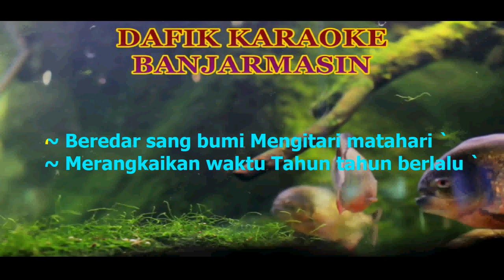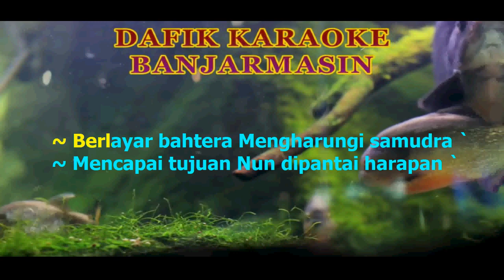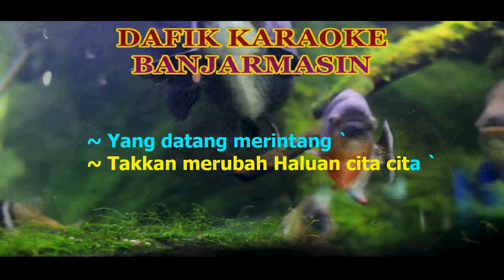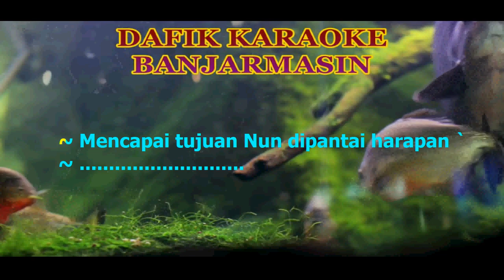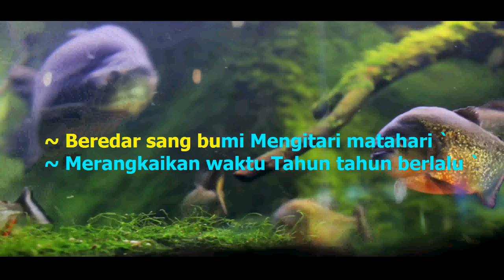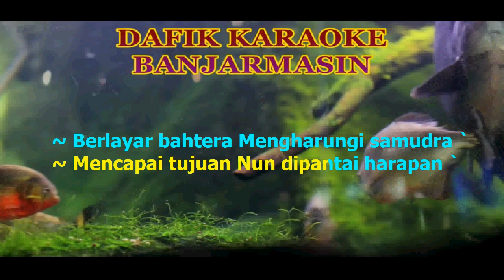Bahtera Cinta (Karaoke) Rhoma Irama ,nada Original Em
Lagu Dangdut Original